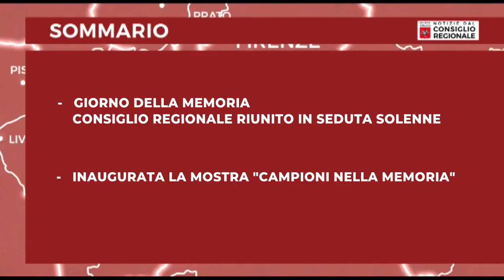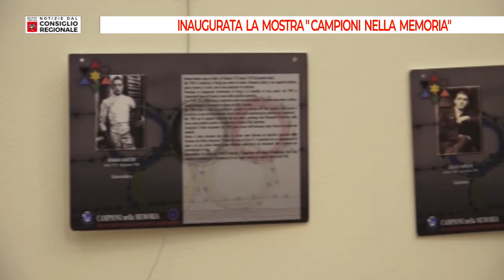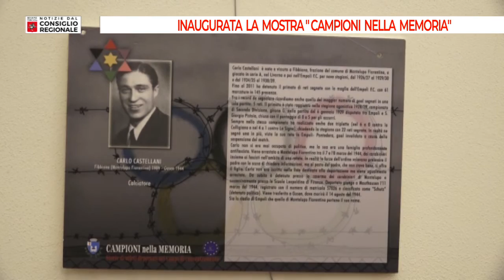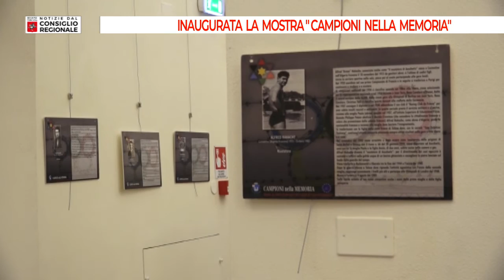Tv Prato Notizie dal Consiglio Regionale del 28 01 2022